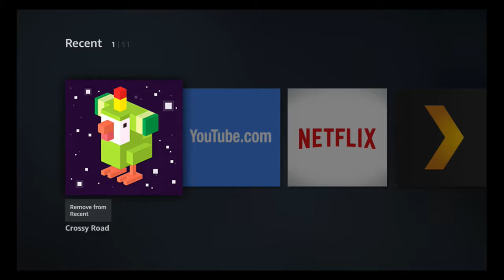Jake on Crossy Road